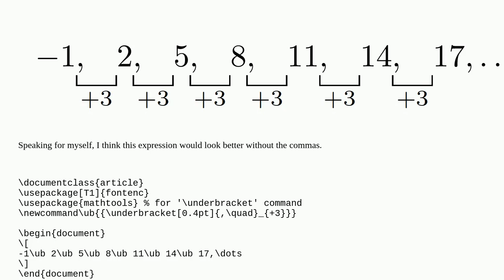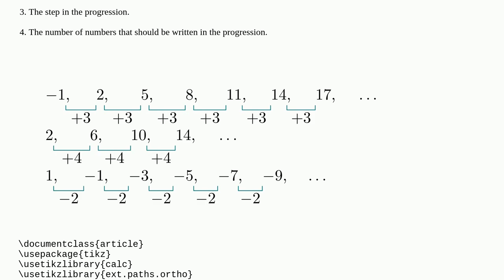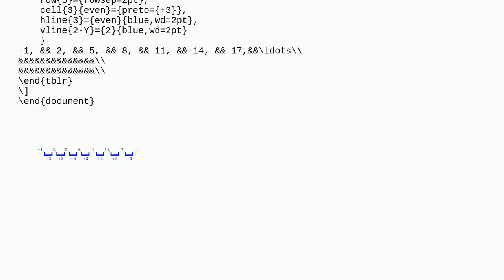Tex: Arithmetic progression in LaTeX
Arithmetic progression in LaTeX

A special thanks goes out to the awesome community

  tikz-pgf